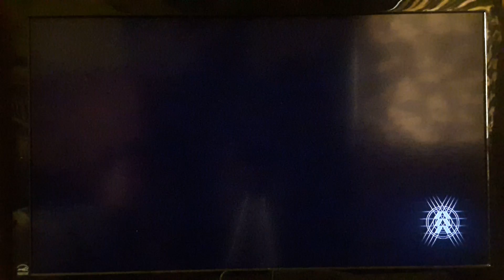Destiny 2 -Campaign Mission 1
What's up Wolf Pack! Destiny 2 is finally here and I am so excited to be enjoying this gaming experience with you. Have an Awesome day Wolf Pack